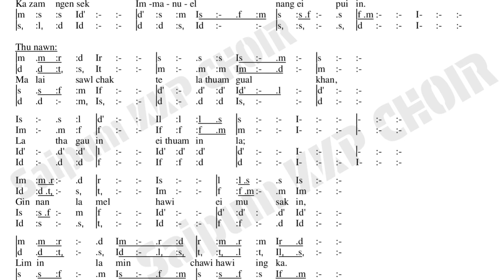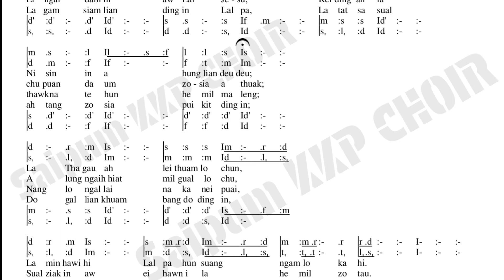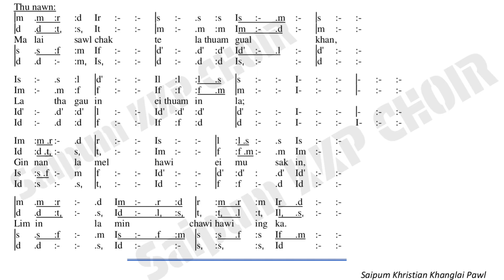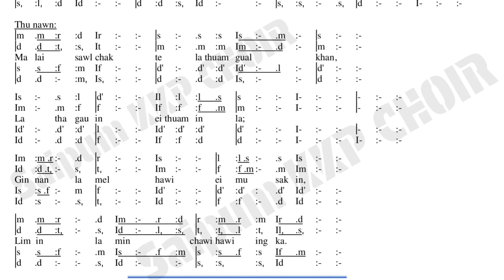Saipum KKP - THAGAU GALTHUAM (Do gal alian) |Sound Track| KLT No. 535